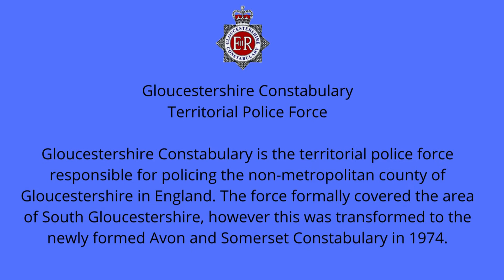Gloucestershire Constabulary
Gloucestershire Constabulary Territorial Police Force Gloucestershire Constabulary